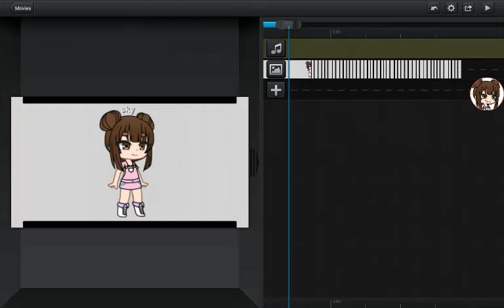and yet theres still more